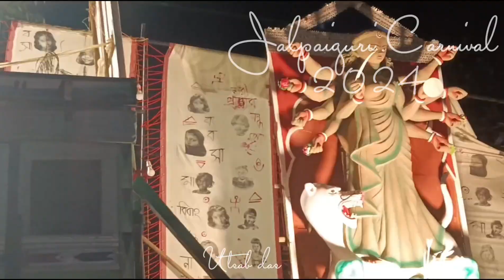Celebrating Durga Puja 2024 with vibrant traditions and unstoppable energy!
Celebrating Durga Puja 2024 with vibrant traditions and unstoppable energy! Let the spirit of the carnival light up the streets and our hearts. 🙏✨ DurgaPuja2024 CarnivalVibes FestiveSpirit"
1.

2.

3.

4.

5.

6.

7.